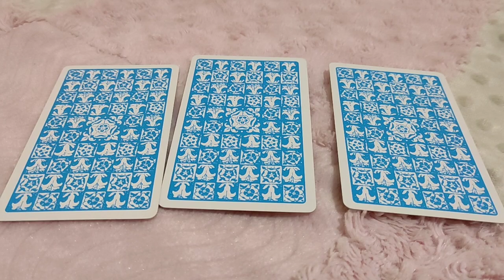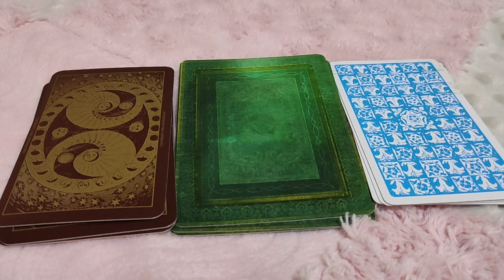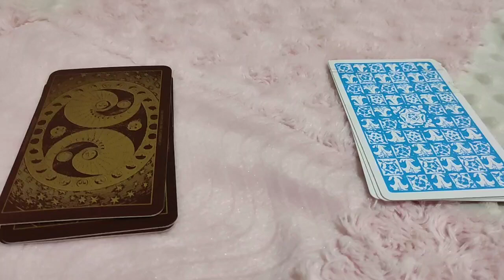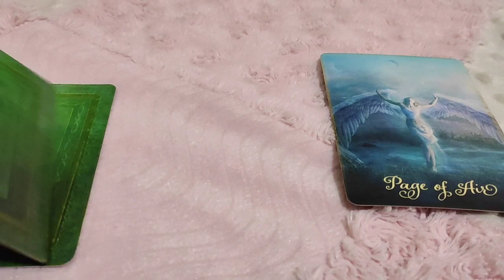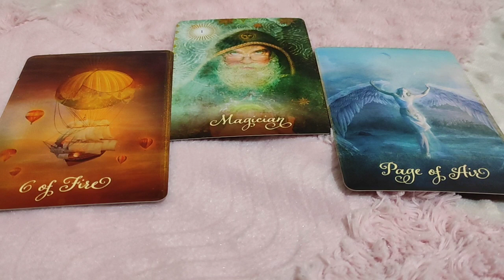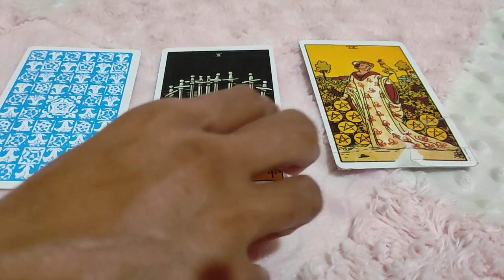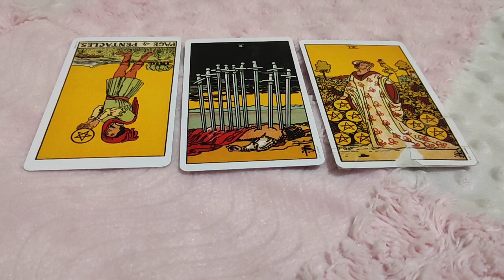Capricorn ♑ Drastic changes may not be appealing now... but !!♑ daily love tarot reading 28 Dec 2020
Hi guys !
Love you all
To choose Pile ~ 4:07
Pile 1 ~ 5:05
Pile 2 ~ 8:15
Pile 3 ~ 11:10

support
For Daily Readings:

Zodiac signs
Capricorn Compatibility
Capricorn personality
Capricorn horoscope
Capricorn dates